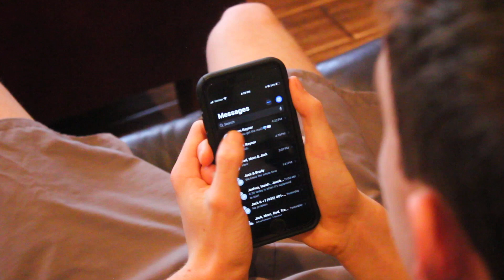PSA Barefoot 4th block Josh Raynor & Jack Raynor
This is a P.S.A. addressing the dangers of walking around barefoot and how it could harm you.